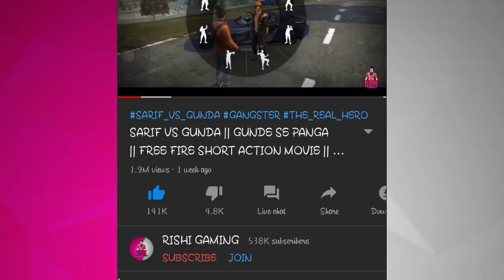SUPERHERO : MR MAX || FREE FIRE SHORT SUPERHERO MOVIE || SUPERPOWERS || RISHI GAMING